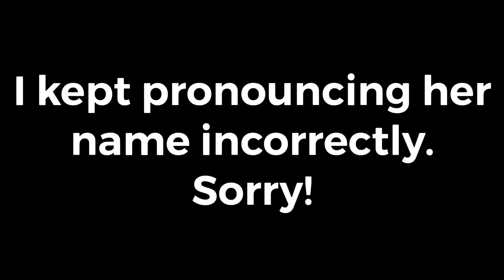The Zephany Nurse Case | Blood and Water True Story? | Tshego Paledi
Zephany: Two Mothers. One Daughter. An Astonishing True Story